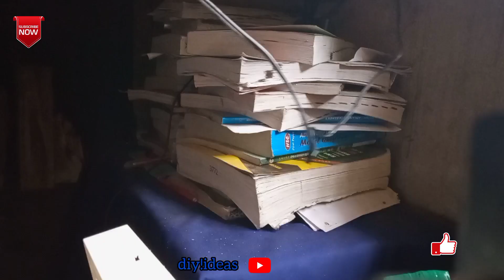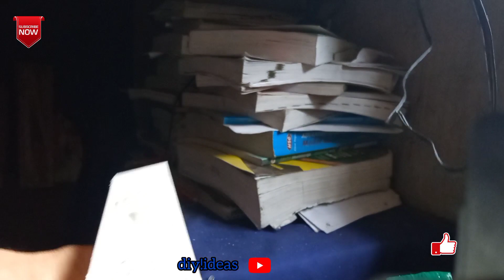1 switch 4 socket connection|board wiring | How to make a two pin socket | 1 switch 4 socket connect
1 switch 4 socket connection|board wiring | How to make a two pin socket | 1 switch 4 socket connect

How to make a key ring | Key rings are made of wood | diy!ideas | key ring |
2 Awsome life genius inventions hack
1 genius invention
How to make a drill Wooden ruler at home
how to make a power tester at home | how to make a powerful pen tester at home | Life hack tester | inventions tester?
Make a raw chili cutting machine at home
How to make a bottle bow and arrow at home |
How to make a motor airplane at home | doesn't work  airplane | diy airplane | toy airplane  | how to make easyli to home

invention# | how to make a cycle with cardboard | how to make bicycle at home | toy cycle cardoard.
how to make mini drone | not working drone | make the drone at home | n't fly? | toy drone!

How to make a car - Wind car very simple toy - YouTube video | make a at home  very simple toy car!
How to make a the slingshot.| mini the slingshot.| Kids project vere simple.| rubber.Rope, 🤔 vere easy!
diy cardboard house lighting lamp | how to make a. beautiful night lamp with cardboard | cardboard house lamp | how to make a table lamp at home.
How to cutting a bottle circle - most watch!
How to make repair glue gun
How to make match box car  truck jeb toy car
at home mini toy Super car Diy ideas..?
How to making   a dc  fan at home  || powerful  motor fan 100% working
How to make a mini toy Super car at home?
Mini match box car remote control car at home
How do you draw a good face for beginners?
A beautiful man  beginners face  draw pen easy to making to home.!
How to make remote control car at home || Amazine diy! remote control car.
©©© hi friends i m md raaj [ official  ]